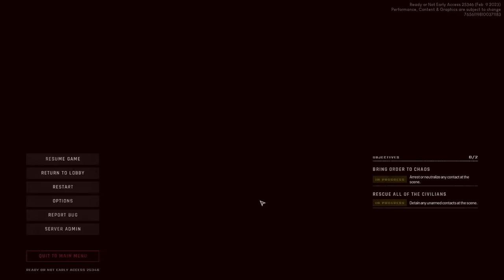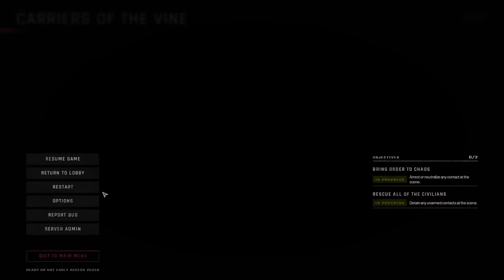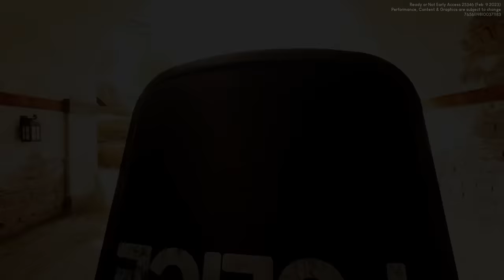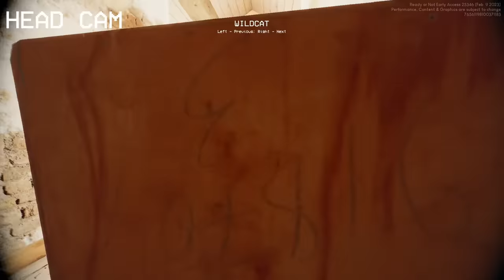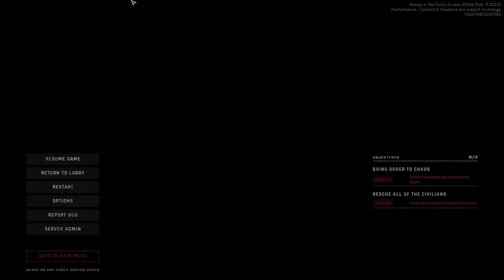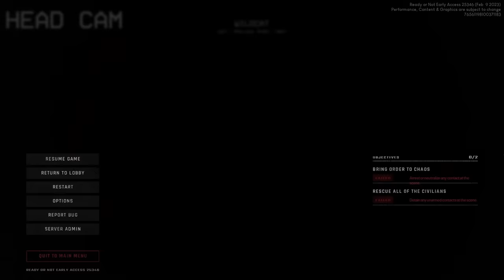4 hours of failure (Ready or Not Bonus Footage)